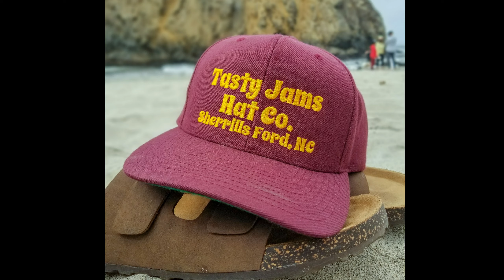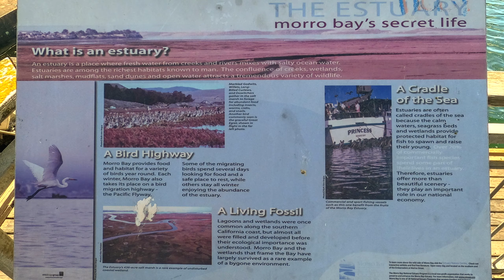Traveling California Hwy 1: A Whale of a Time!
As an Airbnb associate, we earn when you book through this

“Long-drive day” was finally upon us, but first, a few beautiful pit stops.

The first pit stop was Pfeiffer Beach; “Speakin' of the coast, remember Pfeiffer Beach? You and me, that sunset, cliffs by the sea.” Yeah, we love Chase Rice too. Anyway, Pfeiffer Beach is a hidden gem that you just have to know about to get there. No road signs are directing you, and you will need to be prepared to drive 12 miles of VERY narrow and curvy roads to get there, but trust me, you do not want to miss it! You will also need to get there early because parking is limited, and you can only park in the designated area. Parking is $10, and you will need cash. This beach is attractive because there is purple sand that is caused by the mixture of the saltwater and the minerals in the cliff rocks. This beach is also home to the famous “Keyhole Arch,” which is gorgeous.

As previously stated, no road signs are directing you to Pfeiffer, so here are some tips:
• If coming from the North, try using this address in your GPS:47555 CA-1, Big Sur, CA 93920 this is the address for the Big Sur Station (THIS IS NOT PFEIFFER BEACH), and then turn around and go back South.
• There is one sign that you can see if you are coming from the South that says, “Narrow Road” (it will be on your right).
• The road you are looking for will be a hard-right cutback.

There are many places to pull off the highway to overlook the cliffs and we would highly recommend doing that. The views are unbelievable, and we even saw WHALES! There is one specific “vista point” that you should visit that is home to Elephant Seals. Look for “Elephant Seal Vista Point” in San Simeon, Ca (this is after you leave Big Sur). This beach is gorgeous, and you can experience the Elephant Seals up close.

Our last pit stop before heading to our final destination for the day was Morro Bay. We joked that this was the future home of the Martins, but this cute fisherman’s town would be the perfect place to settle down. Our Airbnb host from San Francisco told us to stop in at Dorn’s Breakers Café on our way through Morro Bay. She said that they have the best clam chowder… she was right! If you are in Morro Bay or the surrounding area, you have to go there! They have great staff, great views of the bay, and AMAZING clam chowder! WE REALLY LIKE CLAM CHOWDE!

Final destination: Grover Beach. Grover is what I would consider being a small ocean town with big beautiful beaches. The beach there reminds me of Carolina Beach for all of our North Carolina viewers. We stayed in an Airbnb in Grover, but we would not recommend it, so we did not record at this location. Although our Airbnb was not what we had hoped, the beach was so beautiful and made up for it. We ended this day with a gorgeous sunset on the beach.